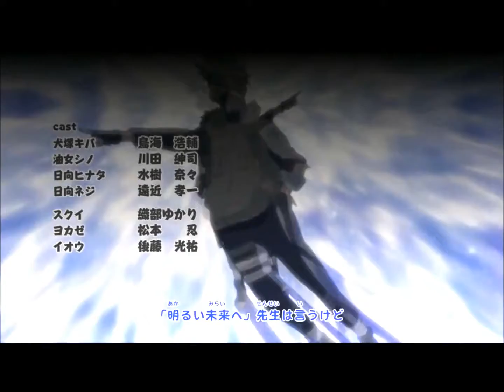SCREAM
Je suis assez contente du côté boss malgré le fait que ce soit une chanson d'High School Musical. J'ai eut envie d'essayer ce concept alors j'espère que ça vous plaira.

Je n'ai aucun droit sur le contenu audio ou visuel.